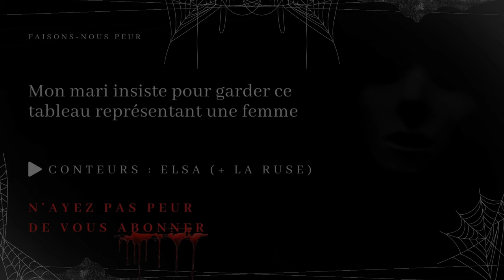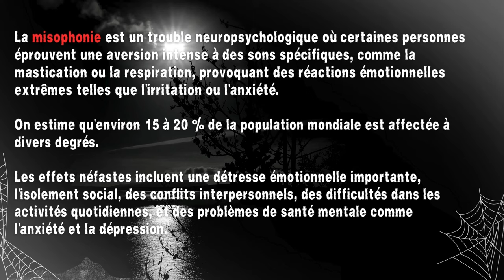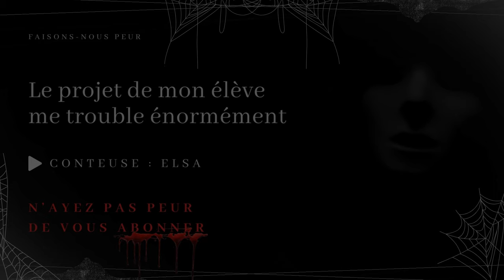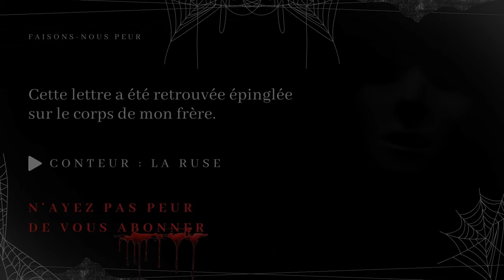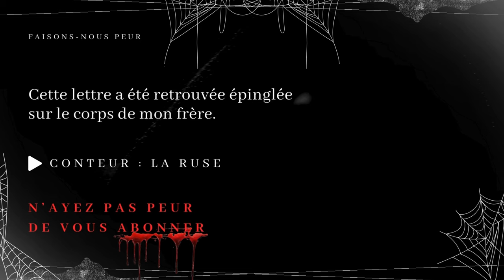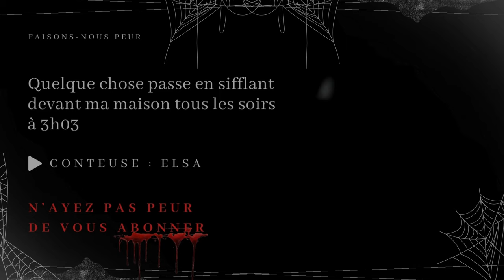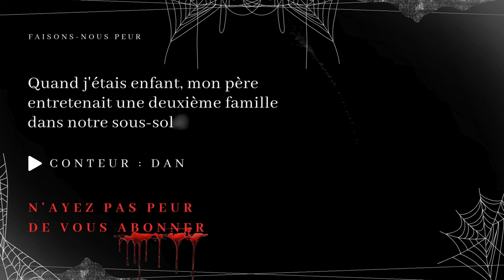Compilation 9 Histoires Creepypasta longues - 5 - (histoires et contes d'horreur en français)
😱 Faisons-Nous Peur 😨

Compilation 9 Histoires Creepypasta longues

✍️ Histoire --- reddit/nosleep/shortscarystories/freehorrorstories
💡  Catégorie --- Creepypasta
🗣️ Conteur(s) --- La Ruse, Elsa, Dan